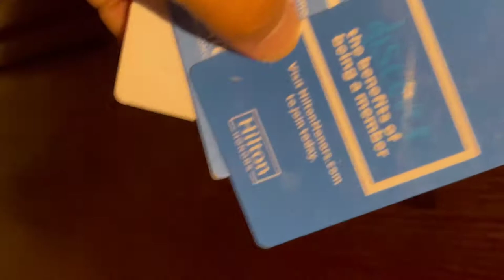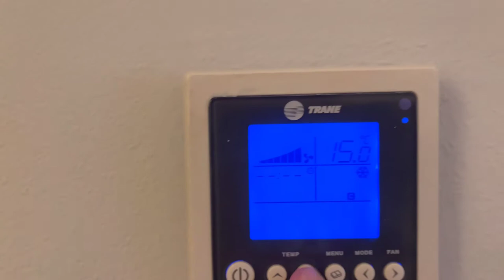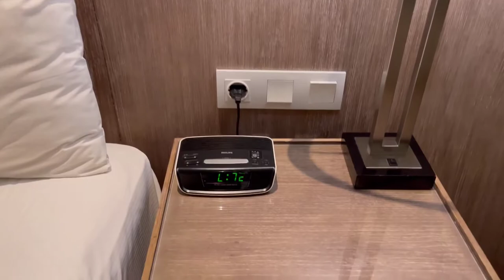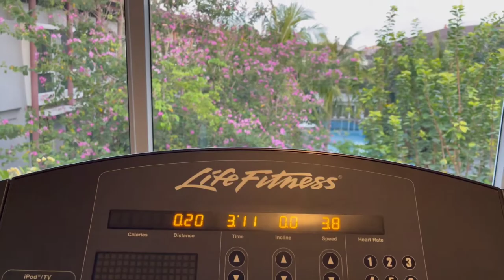Hilton Garden Inn Bali, Hotel Bintang Empat Harga Merakyat Dekat Airport Ngurah Rai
Hotel Hilton Graden Inn Bali cuma 5 menit ke bandara gratis gym dan sarapan cuma 300.000 aja.